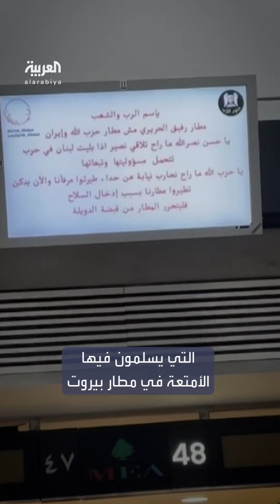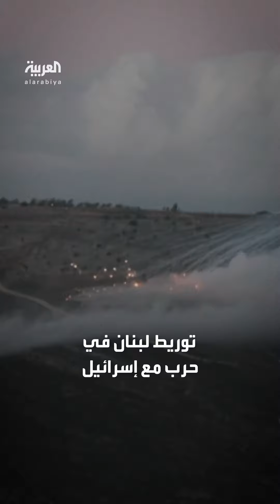قرصنة شاشات مطار بيروت.. وتوجيه رسائل تحذير لحزب الله وإيران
قرصنة شاشات مطار رفيق الحريري في بيروت.. ورسائل تحذير لزعيم حزب_الله و إيران: "يا نصر الله ما راح تلاقي نصير إذا بليت لبنان بحرب.. ما راح نحارب نيابة عن حدا"